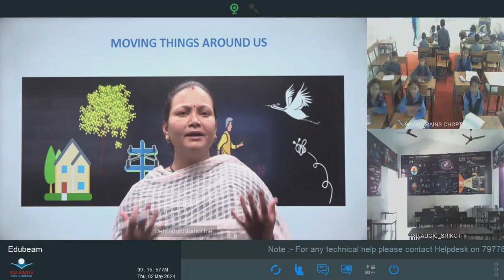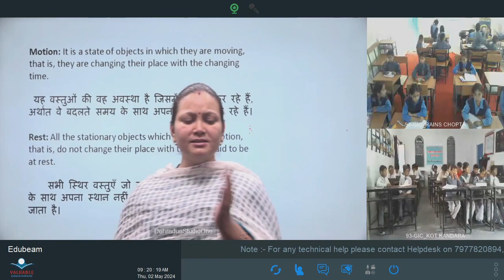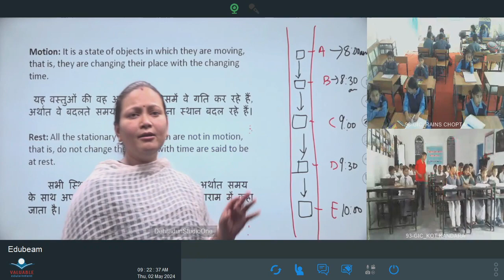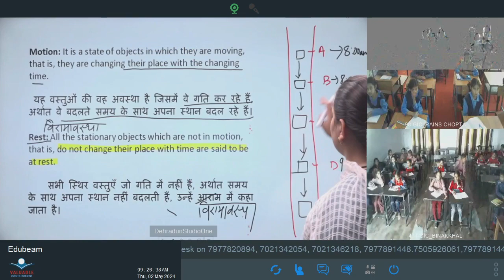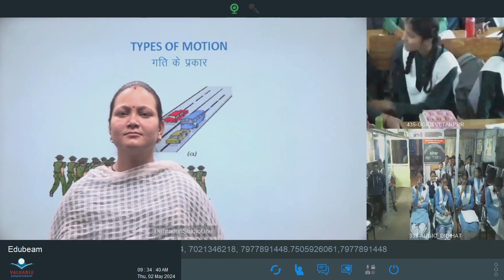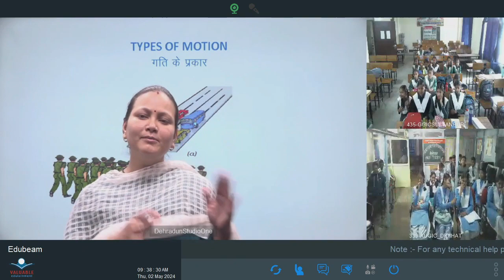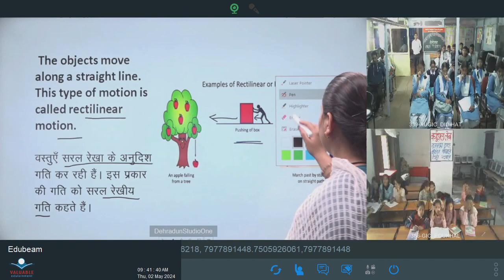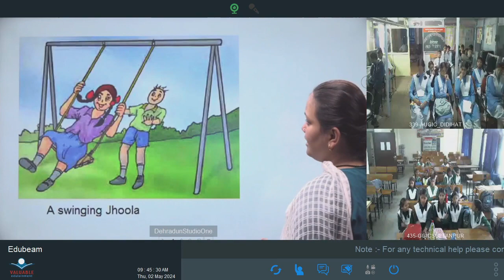कक्षा: 6, विषय: विज्ञान, भाग: 16 (02.05.2024) आईसीटी वर्चुअल क्लास रूम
02052024_09.10 To 09.45_Science_Motion And Measurement Of Distances_Mrs. Monika Rawat_VI_Part 04